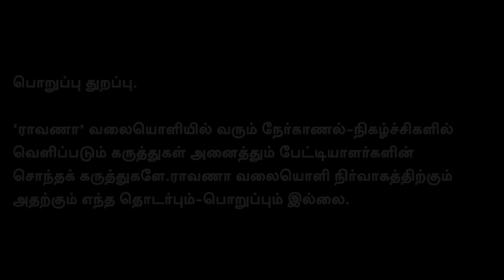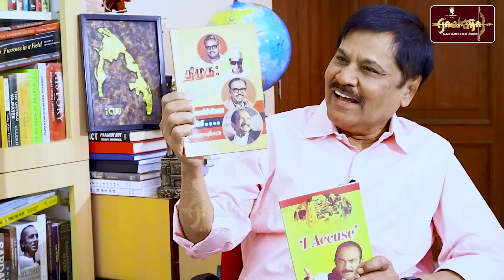வைகோ ஏதாவது பேசட்டுமே | பல விடயத்தை வெளியில் | ஈழத் தமிழர் நலனுக்கு எதிரி? | KS .ராதாகிருஷ்ணன்